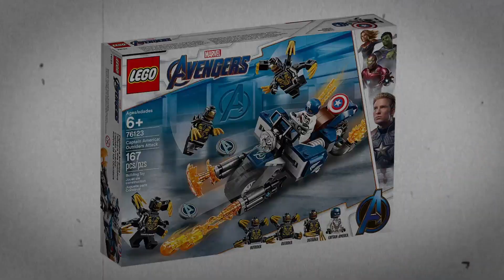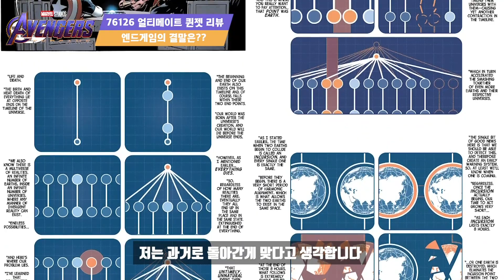레고 어벤져스 엔드게임 이거 다 거짓말이었습니다....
🚑자막 도와주실 꾸러기 👉영상 톱니바퀴 더보기 👉자막 추가

🎁택배주소 👉서울특별시 강남구 테헤란로 518 15층 샌드박스 꾸삐브릭